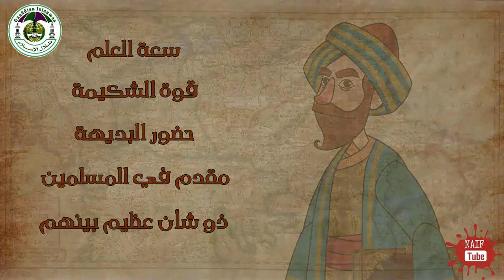Seenaa Abi bakr Al-baqillaanii guutuu fi taatota isaa - Kutaa 1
Naif_Tube 📲 Vedion kun yoo isini tole gara Messenger, WhatsApp, Telegramiin Share waliif godhaa jzk.

Nuun wal qunnamuuf Page Naif Tube Officia 📩
irratti dhaamsa nuuf kaayaa Galatoomaa!